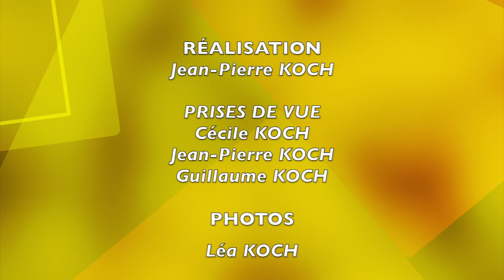20170728 PHILIPPE AZOULAY LES BARRICADES MYSTERIEUSES